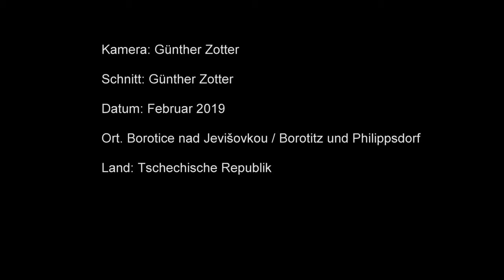Unterwegs in Südmähren - Borotitz und Philippsdorf / Borotice nad Jevišovkou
Eine Fahrt durch Borotitz und Philippsdorf / Borotice nad Jevišovkou mit ungewöhnlichem Beginn ;-)